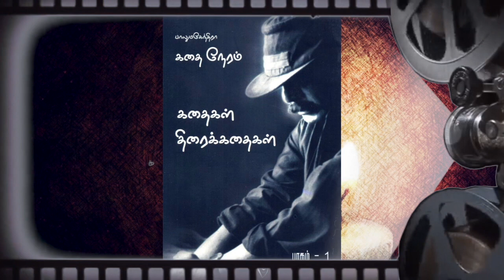Director Vetri Maaran Biography - Cuckoo Radio